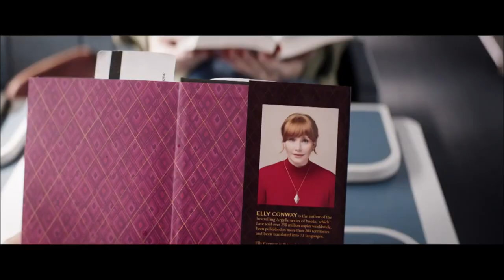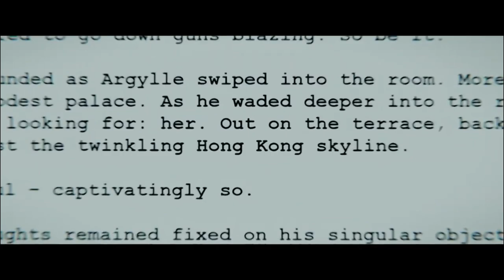Argüelles tráiler en español HD